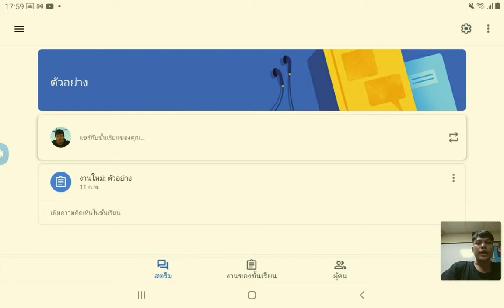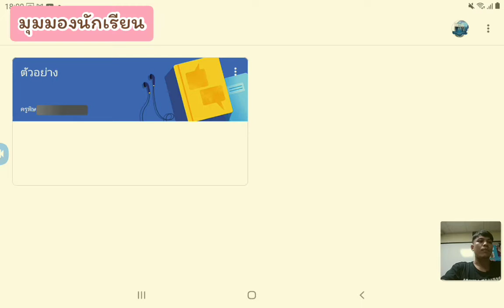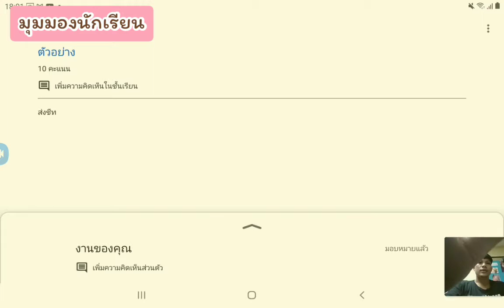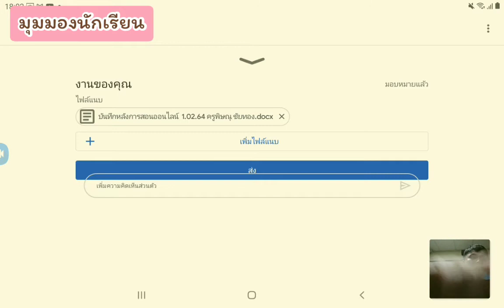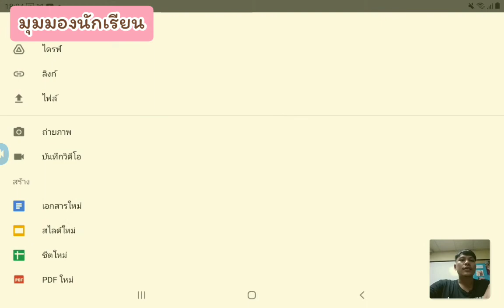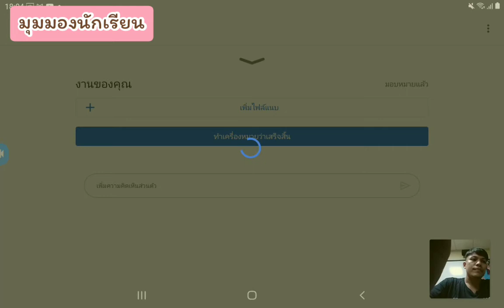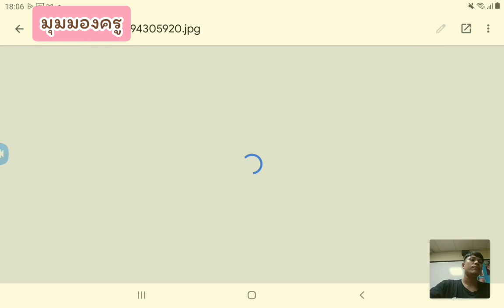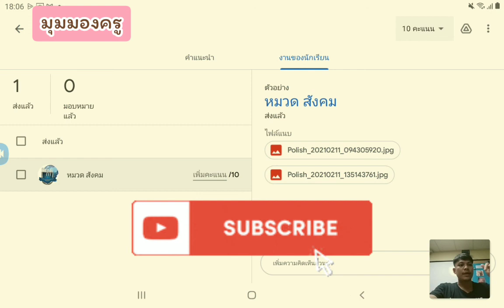วิธีการรับ-ส่งไฟล์ ครูสั่งงาน นักเรียนส่งการบ้าน ใน google classroom